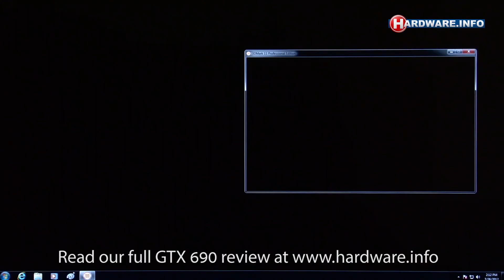Nvidia GeForce GTX 690 demo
Nvidia GeForce GTX 690 running in SLI setup for a total of four GPU's! This demo is run on our standard testing rig.

It consists of an Intel Core i7 3960X (Sandy Bridge-E) processor, an ASUS P7X79 Pro motherboard, 16 GB Corsair DDR3-1600 RAM, a Samsung Spinpoint F1 hard drive and a Cooler Master Silent Pro Gold 1200 watt power supply. For Quad-SLI we switched to an ASUS Rampage IV Formula motherboard and an Enermax Platimax 1500W PSU. All benchmarks were done in Windows 7 x64.

for news, reviews and our price comparison engine. Our website is now available in English!